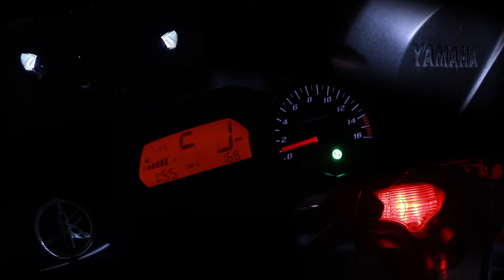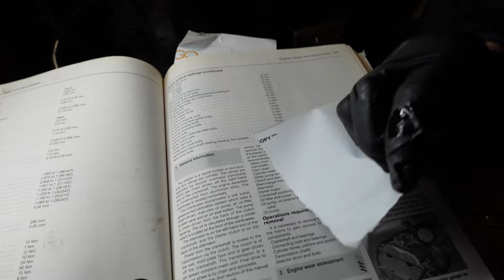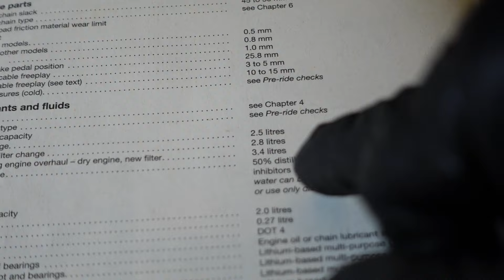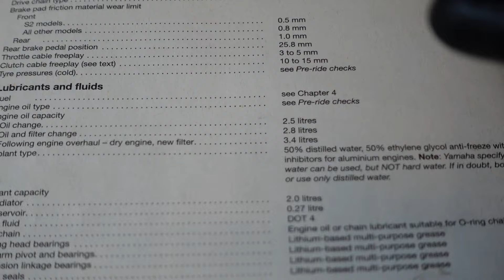FZ6 YAMAHA YAMALUBE Fazer - Motorbike OIL CHANGE - HOW TO and WHY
Why use genuine oil and filter?

Well watch this mildly informative video about changing your engine oil on your one wheel drive Yamaha to find out.

(I'm doing it on a Yamaha FZ6S Fazer 2008)